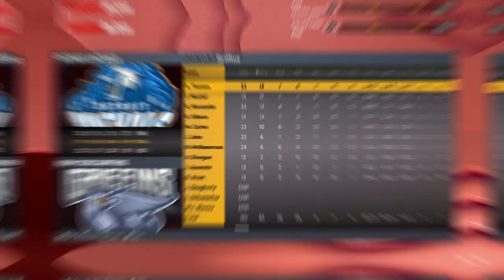Premier Simulation Basketball - Detroit Jackals at New York Griffins